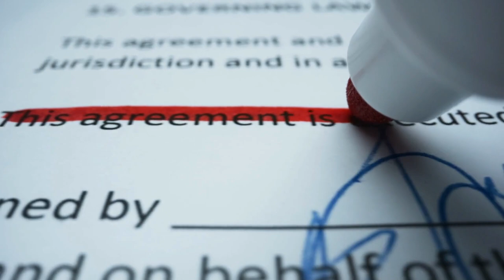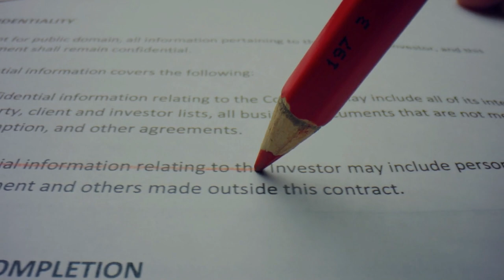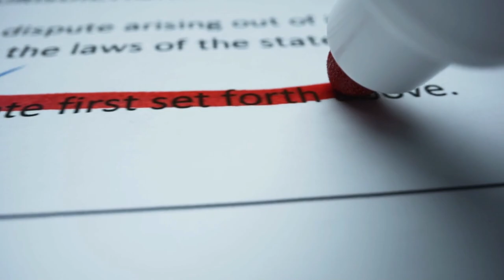Emekli Dayanışma Kartı olan tüm emeklilere MÜJDE! ÜCRETSİZ su faturası kira ve market yardımı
Paylaşmak istediğiniz fikir ve düşünceleriniz varsa benimle paylaşmayı unutma.